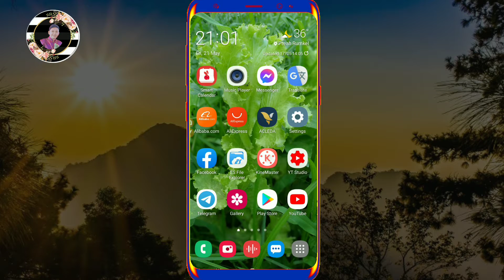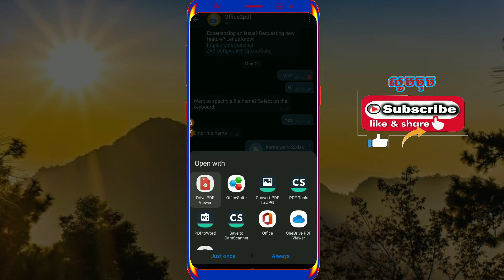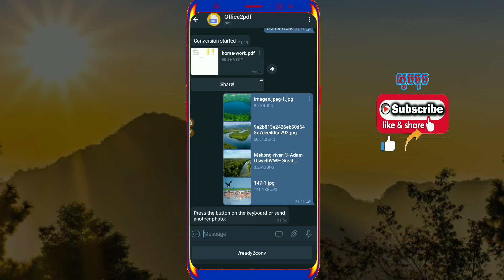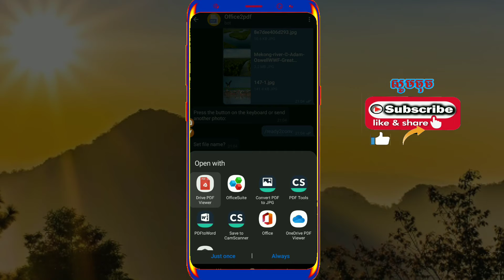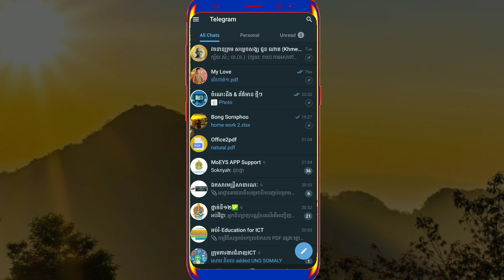របៀបបំប្លែងពីរូបភាព,word,Excel, ទៅជាPDFតាមរយៈតេឡេក្រាម,convert word,Excel,to PDF via telegram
How to convert word, Excel, PowerPoint to PDF via telegram,បើមានចម្ងល់សូមទាក់ទងមកកាន់តេឡេក្រាមខ្ញុំ 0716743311